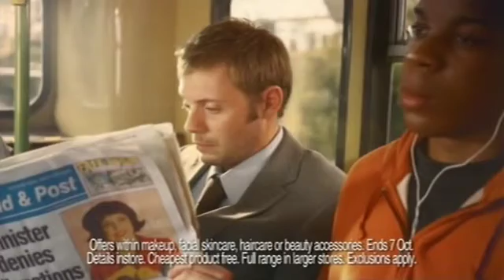Boots 2008091051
TV advertisement